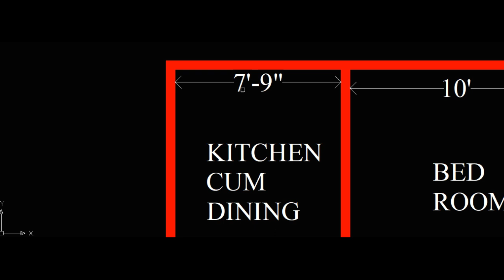19 x 40 HOUSE DESIGN II 19*40 GHAR KA DESIGN II 19X40 MAKAN KA NAKSHA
19 x 40 HOUSE DESIGN
19*40 GHAR KA DESIGN
19X40 MAKAN KA NAKSHA